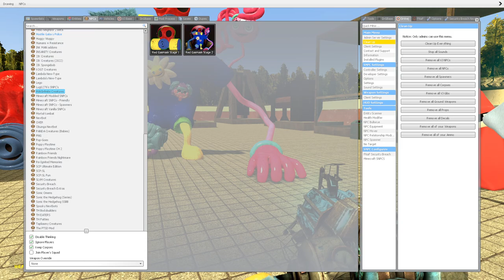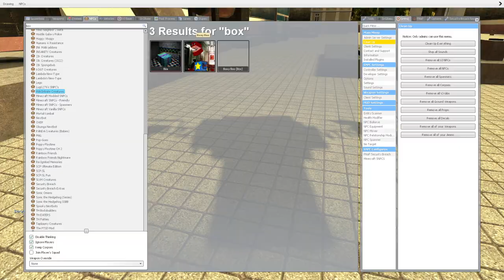ALPHABET LORE FAMILY TORTURE!! Garry's Mod NEW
ALPHABET LORE FAMILY TORTURE!! (Garry's Mod) ALL LETTERS OF THE ALPHABET GET DESTROYED